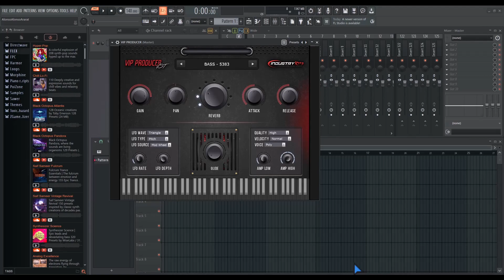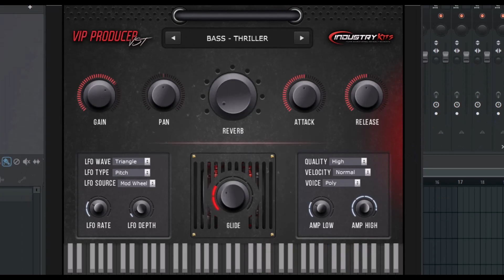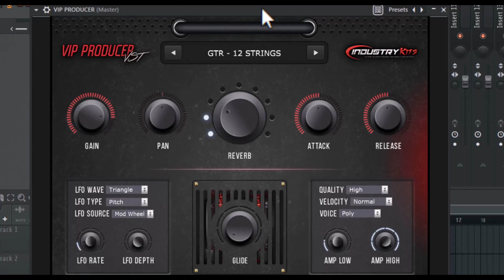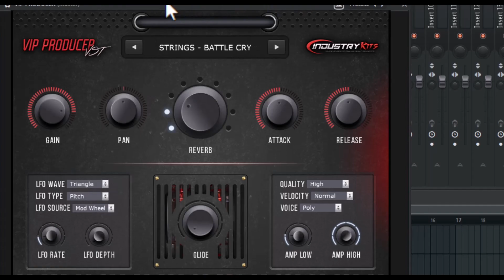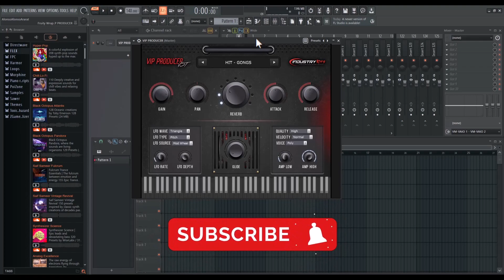🎹VIP Producer VST🎹 -Revisión en Español-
Un vsti para creadores de géneros urbanos.